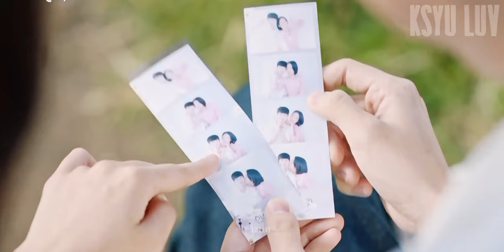[4K] Bang Yeongju & Jung Hyeon || Our Blues || • hard 2 face reality • [FMV]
Hi everyone! And I'm again here with you^^ So happy to show you this edit! Tbh, exactly because of this couple I started watching the drama - just out of curiosity, but Our Blues turned out to be such an interesting drama, so I just can't stop me~~

In this fmv I'd like to show their unordinary story being very young parents, how it was tiring and hard to prove to everyone around and defend their decision... This story out of all, I think, is the brightest and incredibly well written and created, although I agree, the rest of the lives of the characters are also very interesting;)

Turn on subtitles for the best experience:) Right now to my new videos I wanna add English (just in case and to make it easier with translation into other languages), Russian and also Ukrainian subtitles, so, if you wonder...))

Follow me in Amino [Ksyu Luv in K-Drama Amino (Community)] (reviews for kdramas, quizes and a lot of fun~)

TikTok: @ksyuluv_nastyakirina (the best parts of all my videos from all my channels, some small~ exclusive:))

Thanks @kdramascenes.sk and @fighterneescenepacks for the videomaterial!

Song: Justin Bieber, Poo Bear, Jay Electronica - Hard 2 Face Reality